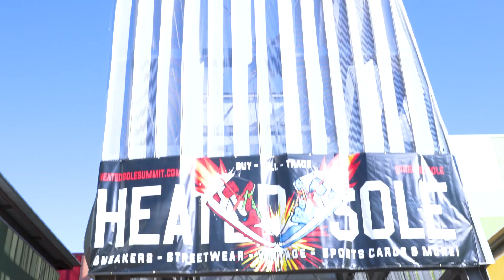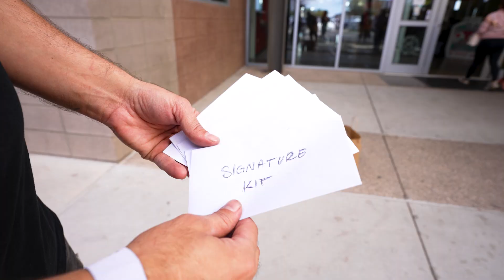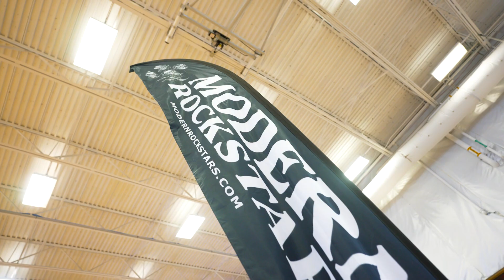We Got Free Air Jordan 11's at Heated Sole Sneaker Summit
The biggest weekend of the year in Phoenix, Arizona started with Heated Sole. Local sneaker shows always call for a pit stop to buy some shoes, sell some product and see some of our favorite sneaker influencers. And for this trip we got lucky with a FREE pair of Space Jam 11s.

This year we had the opportunity to sponsor Heated Sole; thanks to our friends at Guest List and give some people our favorite products. Come with Pretty Boy Rob as he walks you through a day in his life as the Show Manager and the face that you will see at all sneaker pop ups.

Overall we had a successful trip to Heated Sole and had a great time.